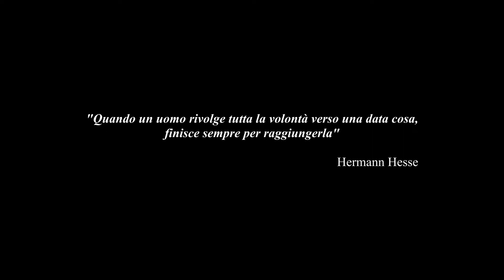THE RISE OF YUSUKE - CAPITOLO 5: VOLONTA' - Xenogenesis Launchpad ● TheFatRat ●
LIFEASANIME: raccolta di eventi, scontri o momenti epici negli anime che ci hanno accompagnato nella nostra vita.

"Ogni tema, clip, musica o materiale è utilizzato al solo scopo di intrattenere e non per guadagno o profitto ne tantomeno con l'obiettivo di pubblicizzare qualcosa o qualcuno, pertanto mi ritengo si, resposabile dei miei contenuti, ma non il PROPRIETARIO di essi. Grazie"

"Each theme, clip, music or material is used for the sole purpose of entertaining and not for gain or profit nor with the aim of advertising something or someone, therefore I consider myself responsible for my contents, but not the OWNER of them . Thank you"

NO PROFIT CHANNEL!